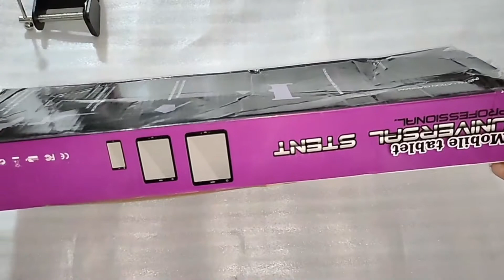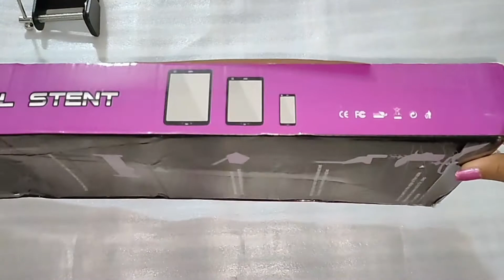BROLAVIYA Cell Phone Tablet Stand, Gooseneck Flexible Lazy Arm Bracket for Both Mobiles and Tablets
Specifications:-

1. 360° Rotation & Adjustment- This Phone Video Stand phone holder is 360 degree adjustable, with flexible long gooseneck arm, easily adjust it to most comfortable viewing angle.Convenient and flexible, Long flexible stiffened gooseneck arm enables you sit or lie down comfortably to enjoy videos and the casual moments, totally release hands

2. Protect Eyesight & Reduce Neck Strain- this Phone Stand lazy phone holder, keep your phone at appropriate distance from your eyes. And also ergonomically correct wrong posture while looking at the phone.

3. Easy to install & use - the Foldable Cell Phone Tablet Arm Mount has a strong clamp to hold your tablet securely. It's easy to attach on furniture such as table and bookshelf.

4. Anti-shake: High quality screws and double long lazy holder arms keep the stand stable. It will not shake during frequent operation.

5. The foam pads protect your tablet against damage at all points of contact and prevent slipping of the tablet inside the holder. Multiple usage - perfect for using mobile phone to watch movies & enjoy music in the bedroom, bathroom, kitchen, gym and office.

You can follow CraftyManoo on Facebook and Instagram too.